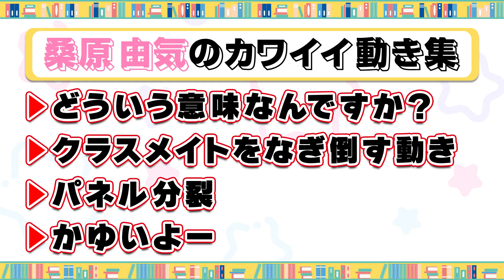桑原由気のかわいい動き集【HJおしゃ本第１回 公式切り抜き】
桑原由気・青木佑磨 のおしゃべりな本棚＠Live！

この番組は HJ文庫 、HJノベルス 、コミックファイア の作品を楽しく紹介し、盛り上げるトークバラエティ番組です！

MCは、HJのTVアニメ作品に多数出演いただいている桑原由気さんと
数々のラジオ・配信番組でパーソナリティを務める青木佑磨さん。
だいたい毎月1回生放送にて配信予定！
たまに豪華ゲストも登場！？

第３回は
10月31日（月）20:00～配信！